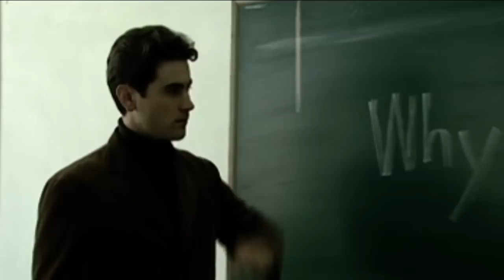Jonathan Kos-Read 美国演员曹操: Wildflower 1 of 3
Show I did in 2006 about a Chinese girl, recruited to become a spy, who returns to the motherland for one last mission.